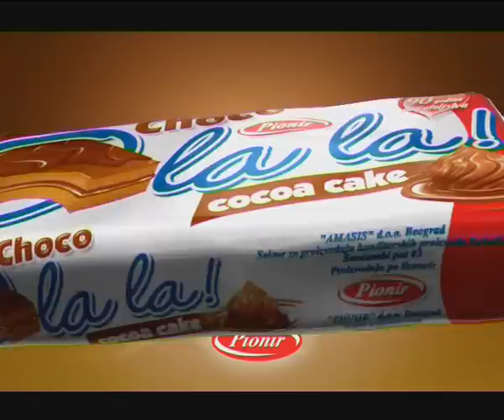AVIREX,THE MANUAL CO,M.F.A.M.-VIDEO CLIPPING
AVIREX,THE MANUAL CO,MANUAL FORGOTTEN ARTS MUSEUM
Video clipping (Serbian TV Stations)
Video production: VISUAL INFINITY
Director and director of photography: Aleksandar Kerekes Keky
Wardrobe style: Bojana Ugresic